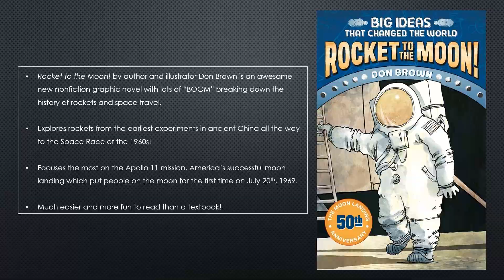Rocket to the Moon! Booktalk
Battle of the Books Elementary Booktalks - Rocket to the Moon! by Don Brown. Learn more about Battle of the Books